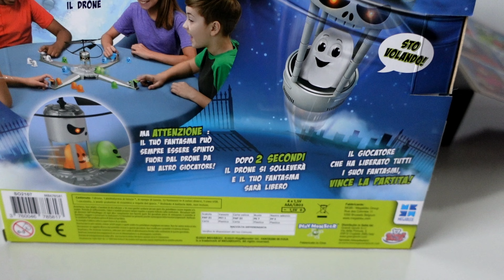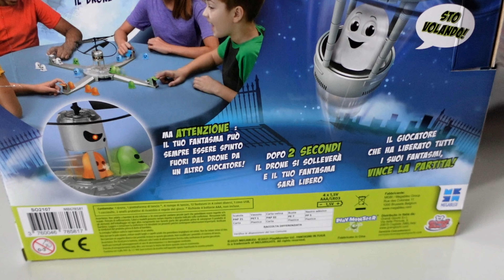🎈🚩😱FANTASMI IN FUGA😱, IL GIOCO PIU' SFUGGENTE DELL' ANNO! FUGGI COL DRONE!🚀